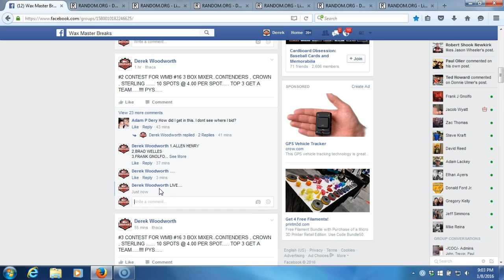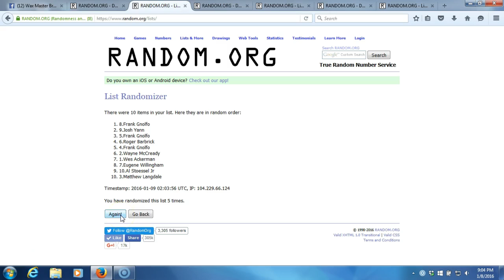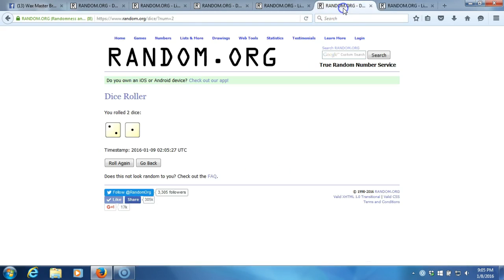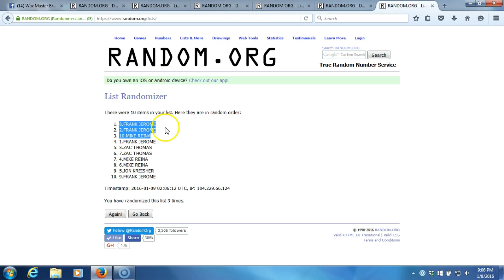CONTEST #1 , 2 AND 3